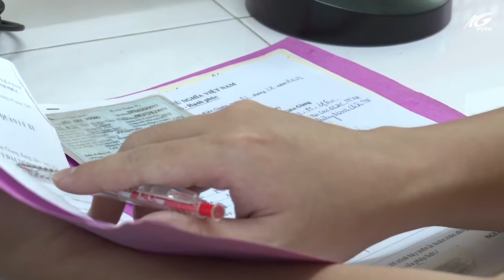Không có quy định xử phạt lỗi “đi xe không chính chủ”